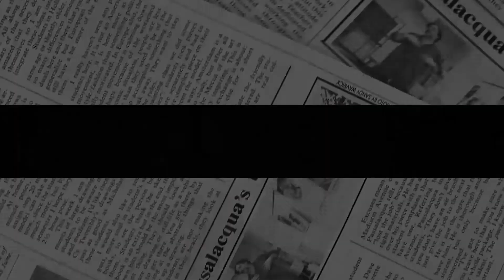Andrew’s JUST A BUM! Duke ATTACKED By Omid Scobie For 'TAKING NO RESPONSIBILITY' At £12million Bill.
Author and journalist Omid Scobie, who co-wrote a book on Meghan Markle and Prince Harry, has hit out at Andrew over claims the “bank of mummy” will pay a significant portion of his settlement.
Prince Andrew has been accused of "taking no responsibility" by Meghan Markle's royal author friend after settling a civil sex assault case out of court.
On Tuesday (February 15) the Duke of York reached a "settlement in principle" with his accuser Virginia Giuffre after she brought forward allegations of sexual assault when she was 17, which Andrew has fervently denied.